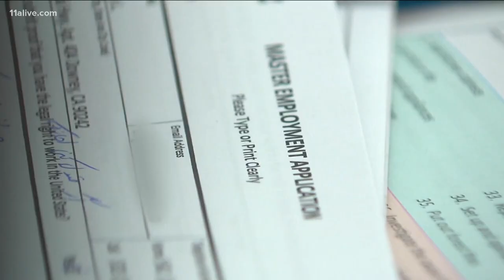Help could be on the way to woman who lost husband to COVID-19, struggling to collect unemployment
The Dept. Of Labor reached back out to us let us know it's working with her to correct the mistakes, so that her payments can be released.